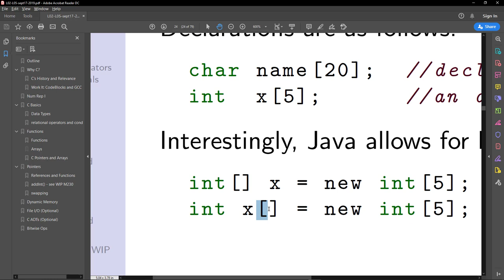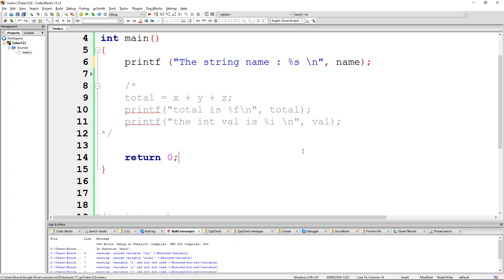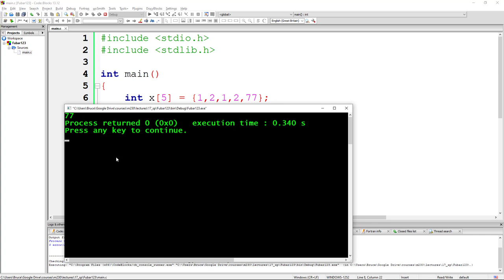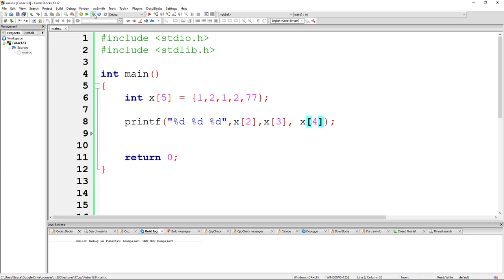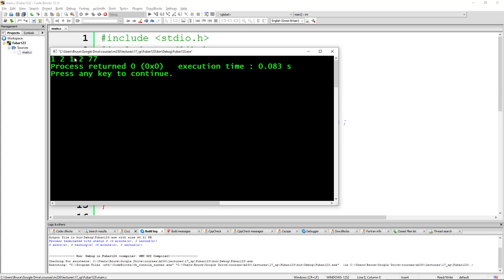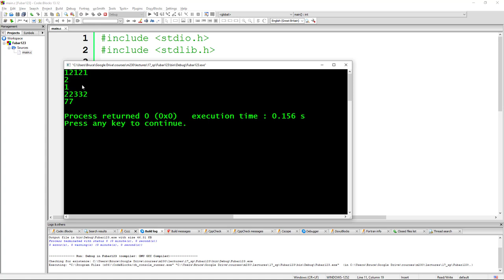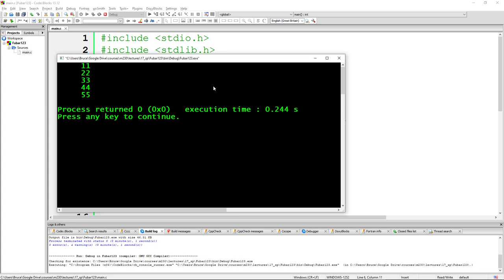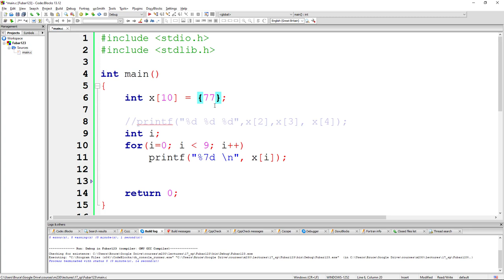Array basics in C